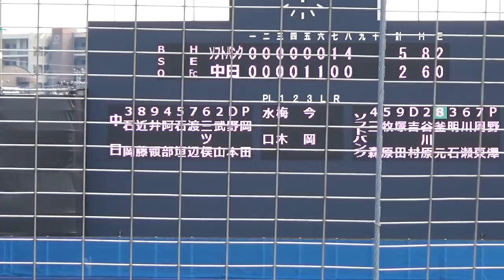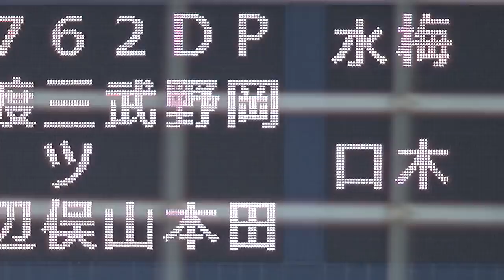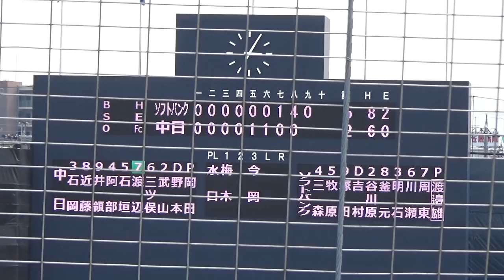【二軍】2018.4.1 背番号21の左腕・復活へ一歩前進！中日ドラゴンズ 岡田俊哉 1イニングを三者凡退に抑える好投！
中日ドラゴンズvs福岡ソフトバンクホークス(ウエスタン・リーグ公式戦)
ナゴヤ球場 9回表に5番手として登板、この日の最速は139km/h